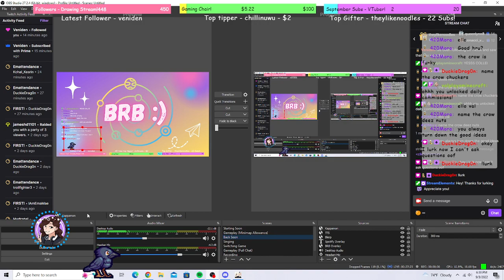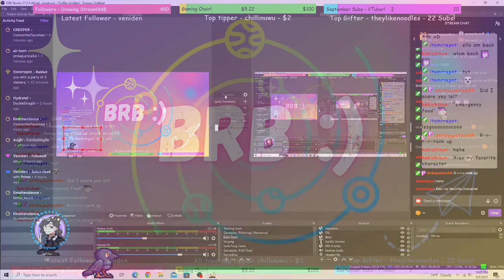KAPPAMON (Vod) | IAmEmaMae - September 3rd, 2022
Join the community Discord server!

Timestamps
0:00:00 - Countdown
4:55 - Intro
12:00 - Genshin Impact
4:05:20 - The End

Textspam (beware of spoilers)
Genshin impact is a hoyoverse game where you play The traveller, one of two twins named lumine and aether, as they travel through teyvat looking for their sibling.